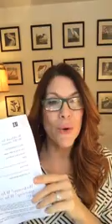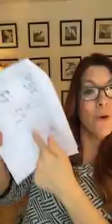Free Live Talks, Speaking Engagements and Overcoming Obstacles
Mary Bicknell, LCSW.

Former psychotherapist & social worker, Mary is now a business trainer, coach & consultant for women therapists, clinicians, practitioners, counselors and wellness professionals who are ready to build a business that gives them all the time and $$$ they crave.

As a social worker, I was never taught in grad school how I could actually build a business, find perfect ideal clients, design my day, charge what I wanted and become a success.

Coaching has allowed me to do work I love with women who are amazing, take off anytime I want because I make the best boss ever and actually eliminate any financial fears because I understand how to attract my ideal client who is excited to work with me.

It's all possible. You can have your own Big, Bold Life & Biz!

Why not you?

Want to have your very own Business Blindspot Breakthrough?

There are things you don't even know are in the way of your success.

During your free consultation, we will uncover the first most important money-making strategy, you will get clear on what you need to focus on and if we are a great fit, we can discuss how I working with me will help you find more money, more time & more freedom by designing your life & building a business to fund it!

See if you qualify for a call.

Chat soon,

Mary